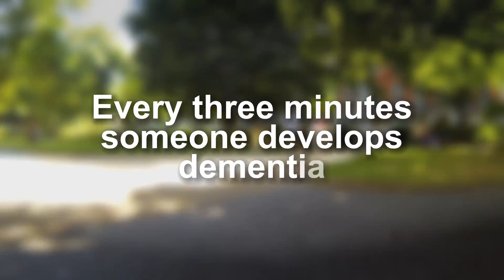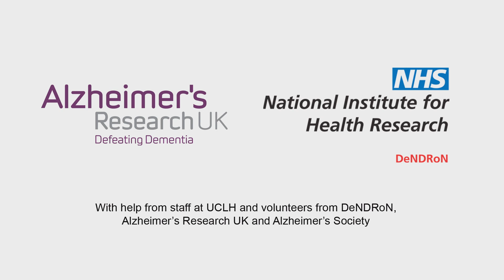Taking part in dementia research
To mark World Alzheimer's Day on Saturday 21 September 2013, the National Institute for Health Research (NIHR) in partnership with Alzheimer's Research UK, has released a new short film which hopes to encourage more patients and carers to take part in ground-breaking research into dementia and other neurodegenerative diseases.